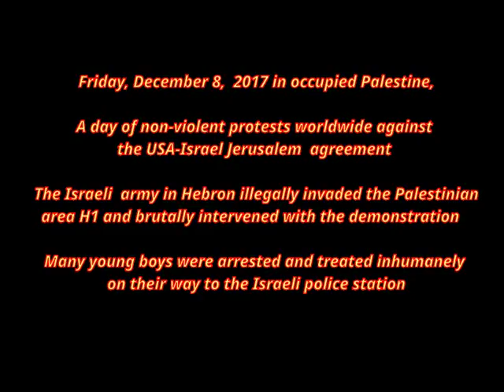December 8 2017, How the Israeli army treats arrested minors in Hebron.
Friday, December 8, 2017 in occupied Palestine, a day of non-violent protests worldwide against the USA-Israel Jerusalem agreement

The Israeli army in Hebron illegally invaded the Palestinian area H1 and brutally intervened with the demonstration

Many young boys were randomly arrested and treated inhumanely on their way to the Israeli police station